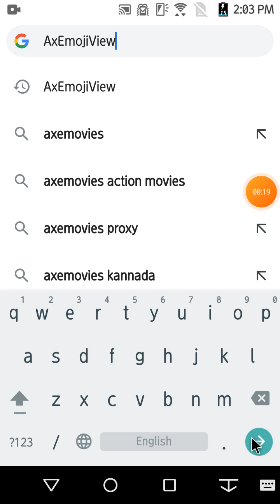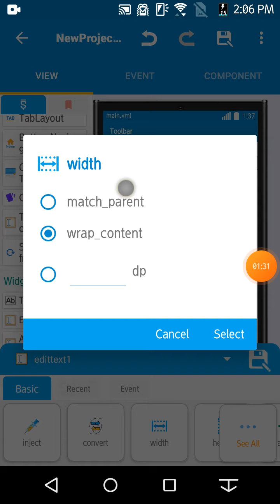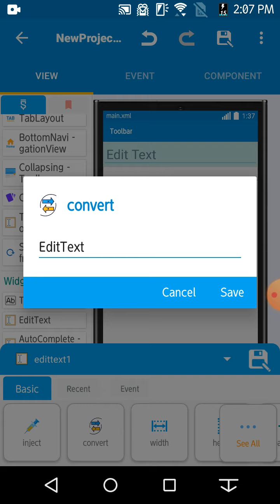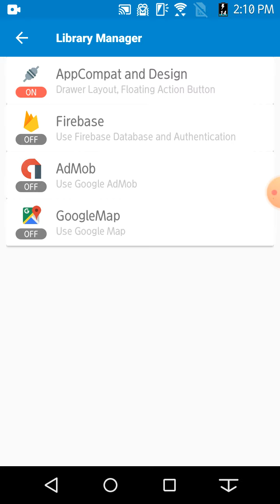How To Create An Emoji Keyboard In Sketchware Pro 🤭😛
Read_This! Download components also not just the blocks !!!
اقرأ ! نزل المكونات ايضا ليس فقط البلوكات

sketchware pro link : رابط سكيتشوير برو

new components & events links it's zip file unzip it & move the files :
رابط المكونات و الاحداث الجديدة عبارة عن ملف مضغوط فك ضغطه و استخرج ملفاته

قم بنقل المكونات و الاحداث الى
.Sketchware/data/system/

move components & events /listener file to
.Sketchware/data/system/